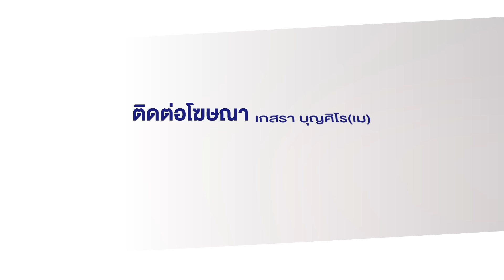"พระพยอม" เห็นใจ "ท่านว.วชิรเมธี" ชี้ เทศน์เชียร์ธรรมได้ แต่เชียร์บริษัทอันตราย